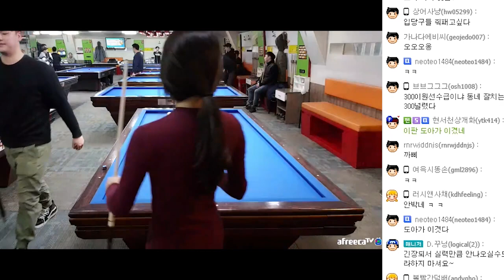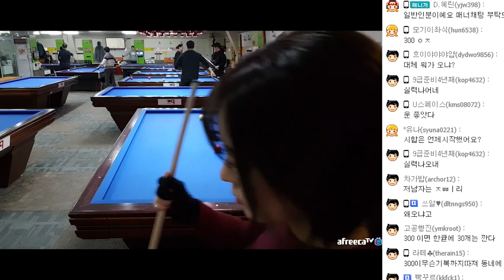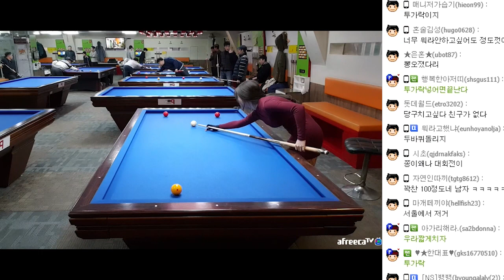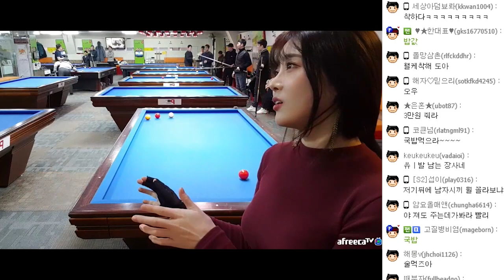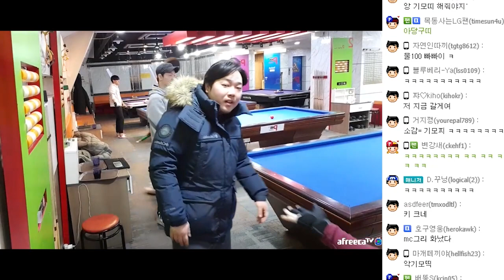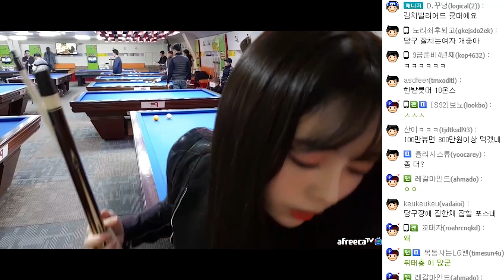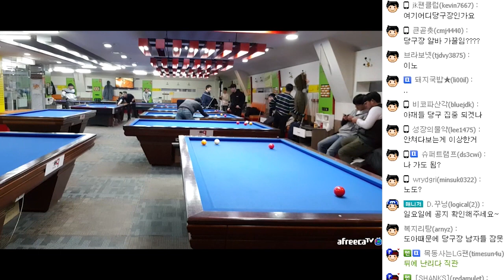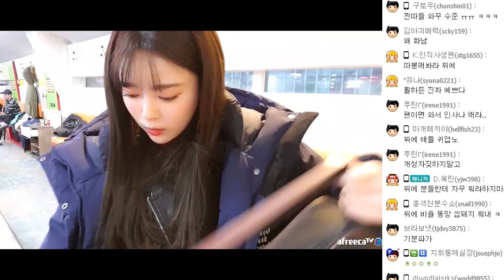【도아♧풀영상】 당구여신도아! 당구 올림픽#3 " 300 초고수 큐걸이 실화?!"